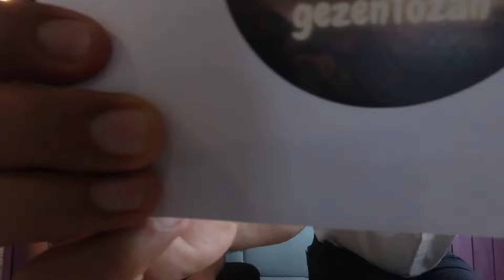Yolcu Gemisinde Çalışmak - Provision Master Anıl Sağaltıcı ile Röportaj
Merhaba arkadaşlar.

Bu sefer ki konumuğumuz, çalışma arkadaşımız, Sayın Anıl Sağaltıcı. Kendisi gemimizde Satın Alma ve Depo Müdürü ( Provision Master )  pozisyonunda olup, bilgilerini, tecrübelerini ve izlenimlerini size aktarıyor. Keyifle izlemenizi temenni ederiz :) Aklınıza takılan tüm soruları veya görüşleri hem yorumlarda, hemde instagram aracılığıyla iletebilirsiniz. İyi seyirler :)

Anıl : h.anilsagaltici